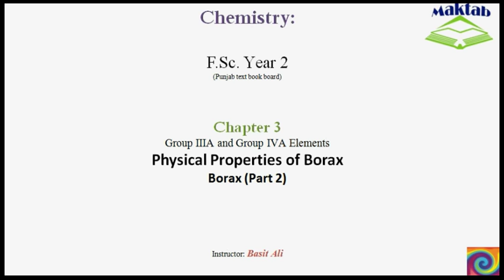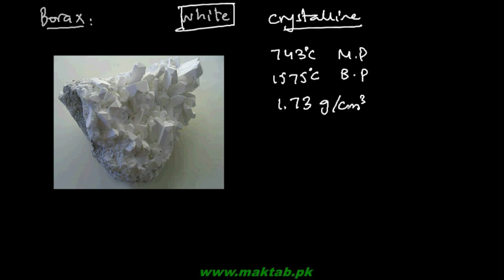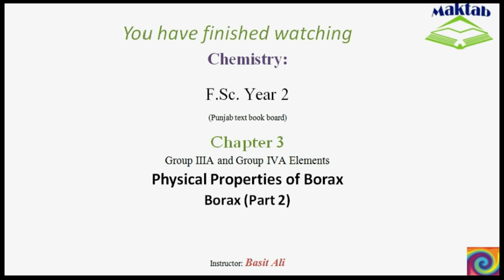FSc Chemistry Book2, CH 3, LEC 4: Physical Properties of Borax – Borax (Part 2)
This video lecture from Group IIIA and Group IVA Elements  (F.Sc. second year Chemistry) covers physical properties of Borax. Borax is a white crystalline compound and is partially soluble in water and its solubility is directly proportional to temperature. Anhydrous salt when crystallized below 62 degree centigrade crystallizes to borax decahydrate and forms borax pentahydrate otherwise. Find more e-learning material and educational video lectures in Urdu at maktab.pk. These videos are free to use for promotional and commercial purpose by keeping the credits to Maktab.